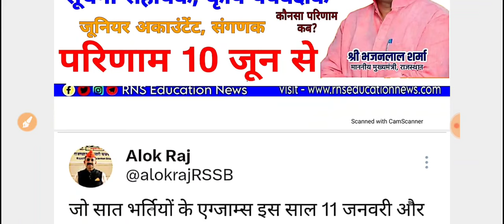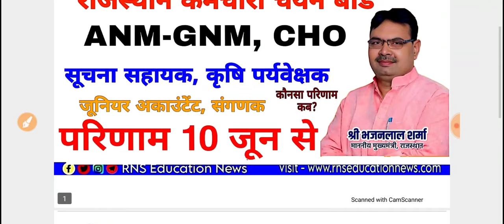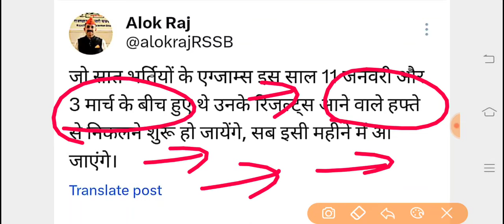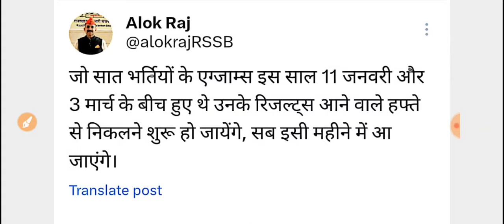Rsmssb ANM -GNM, CHO,सूचना सहायक, कृषि पर्यवेक्षक,संगणक, जूनियर अकाउंटेंट -परिणाम कल से?कौनसा कब??